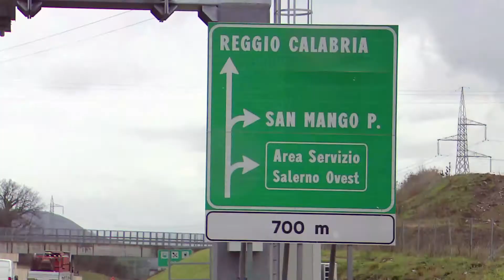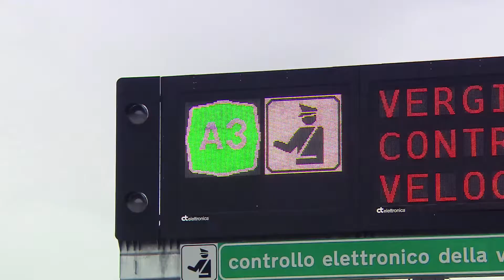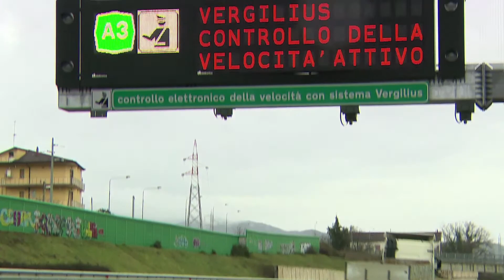Easy Driver - Rai1 "un Agente per amico" il Vergilius in autostrada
Eugenia Sepe V.Questore agg. della Polizia Stradale spiega il funzionamento e l'utilità del Vergilius (dispositivo di controllo della velocità in autostrada).
di Antonio Sottile
(tutti i diritti Rai Radiotelevisione Italiana)